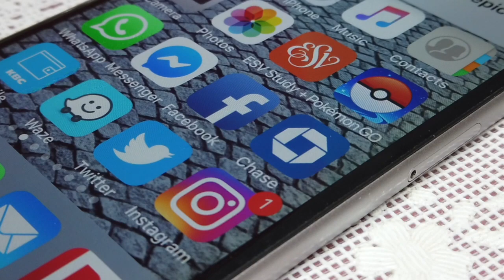February 21, 2024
Doers of the Word